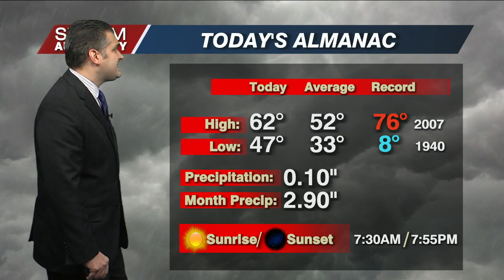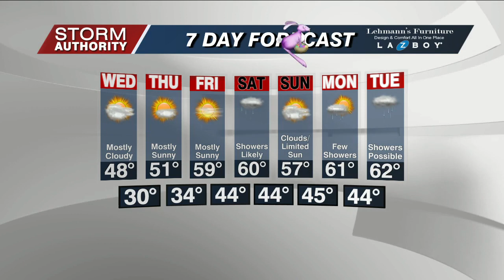Tue 6 PM WX 3-26-24